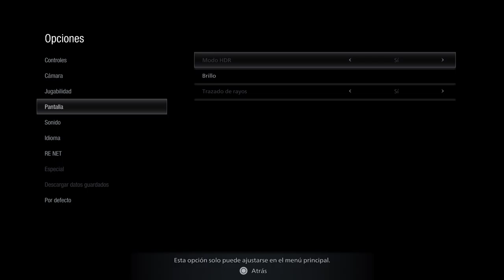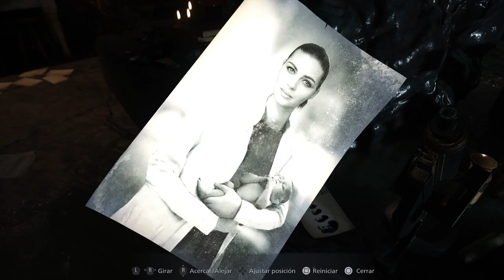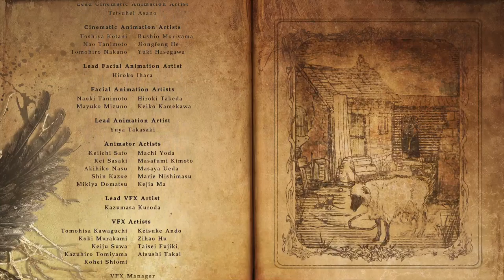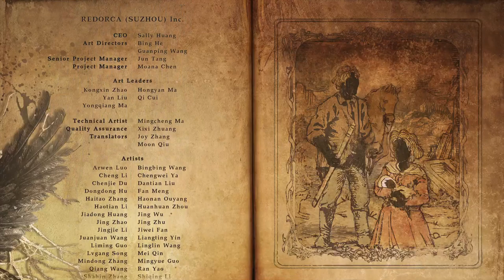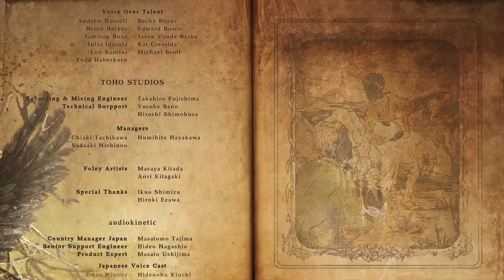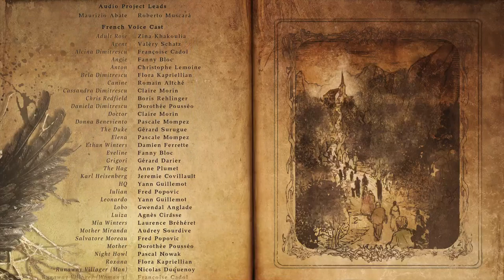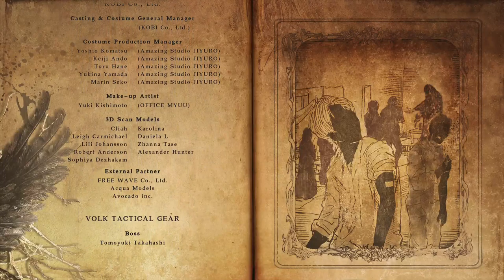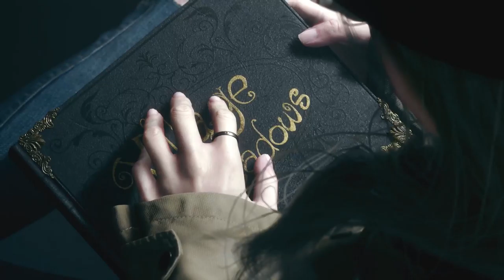Resident Evil Village - Gameplay PS5 - PARTE FINAL